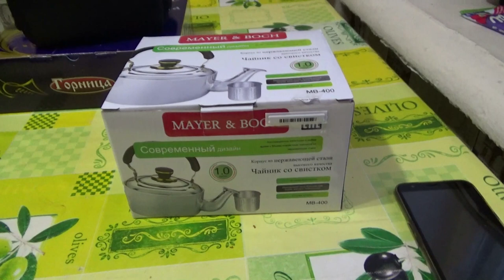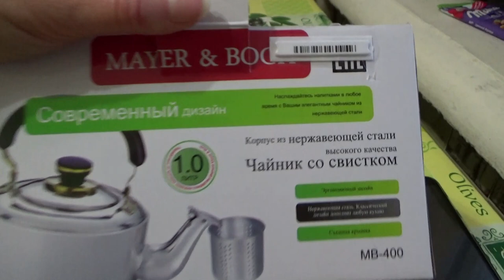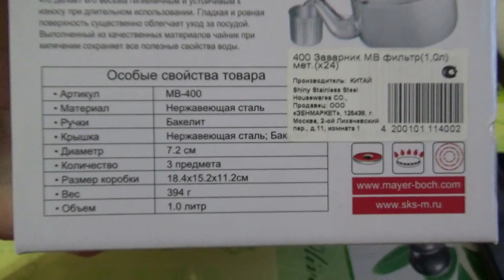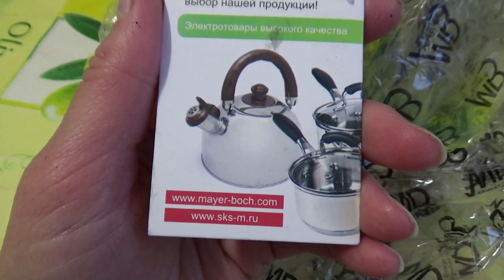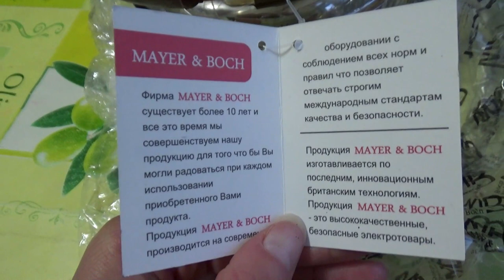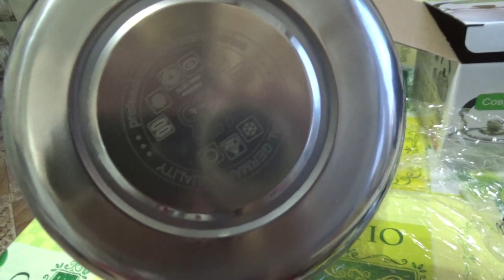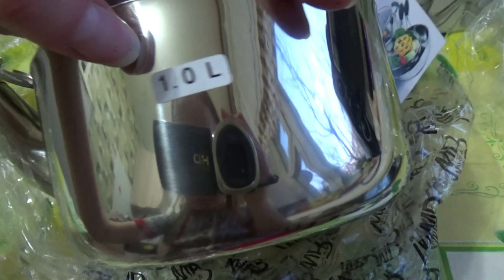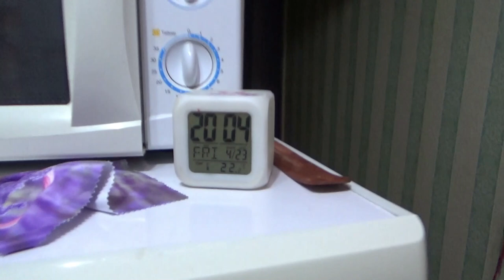Mayer & Boch MB-400 чайник со свистком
Если хотите мне что-то прислать или написать письмо::
152616, Ярославская обл, г. Углич,  Косырева Ольга Игоревна, до востребования ;-)